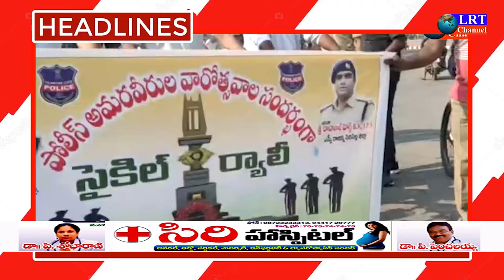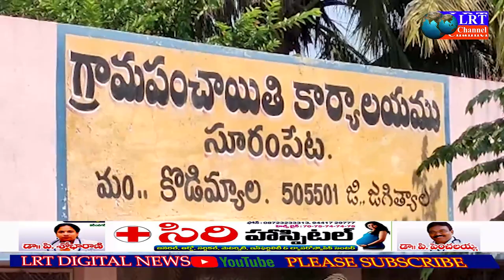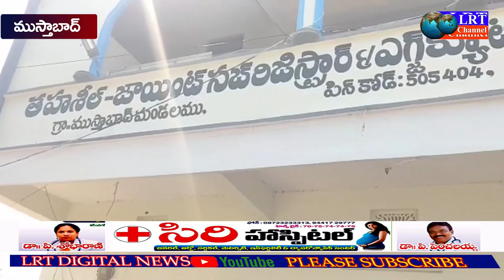26.10.2021 LRT NEWS BULLETIN RAJANNA SIRICILLA